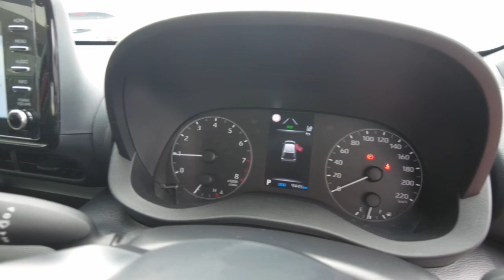2022 TOYOTA YARIS Ellenbrook, Midland, Helena Valley, Guidlford, Greenmount, WA 6508071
Coral Rose New 2022 TOYOTA YARIS  available in Ellenbrook, Western Australia. Servicing the Midland, Helena Valley, Guidlford, Greenmount, WA area.

Midland Toyota
163 Great Eastern Hwy